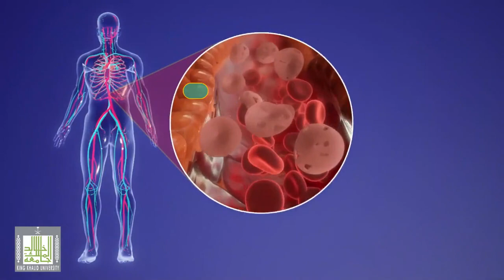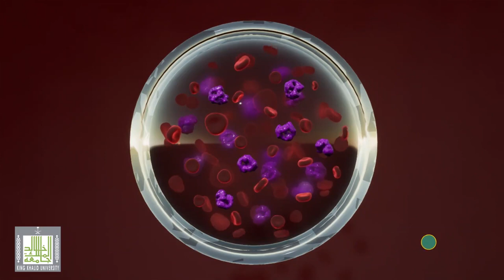فقر الدم الناتج عن نقص فيتامين ب 12 وحمض الفوليك